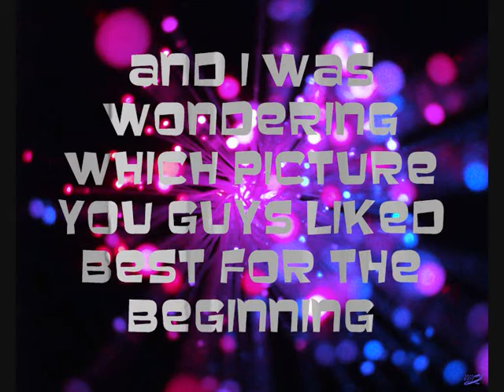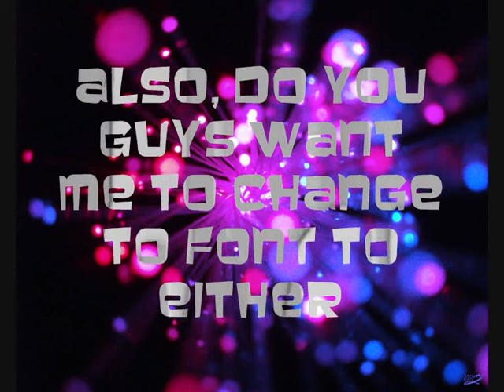Robsten Questions! Pls watch!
Pls comment on what you think and also:
1) I'm going to Singapore for the next 3 days, so Robsten videos will be slowed down.
2) School starts on the 4th of Jan, so Robsten will be slowed down even more.

And I think that's it...